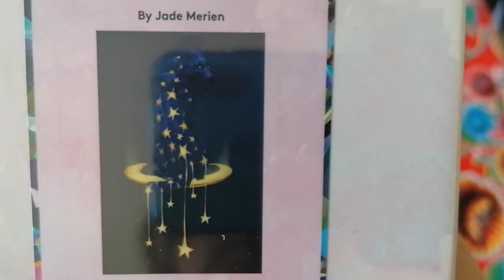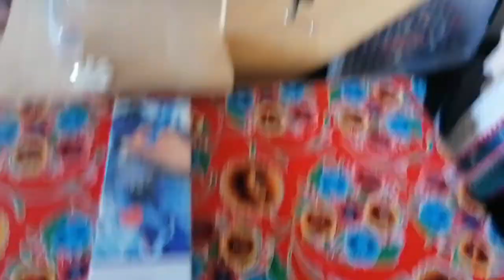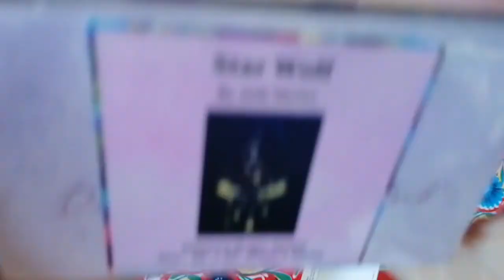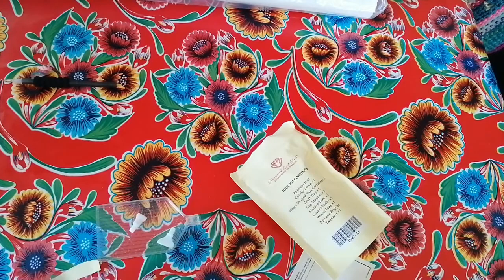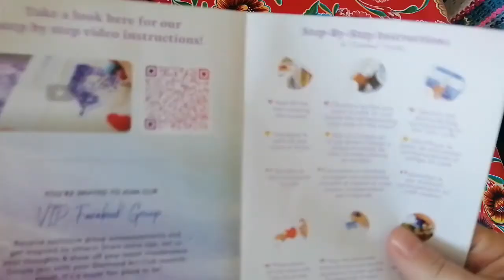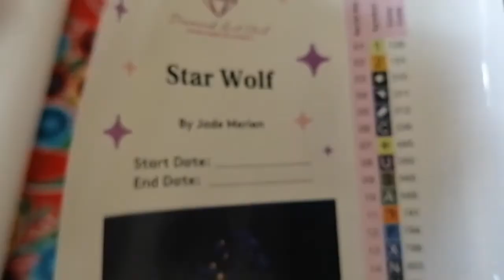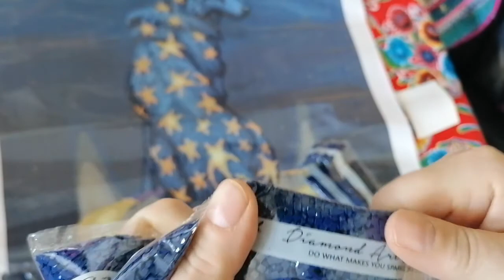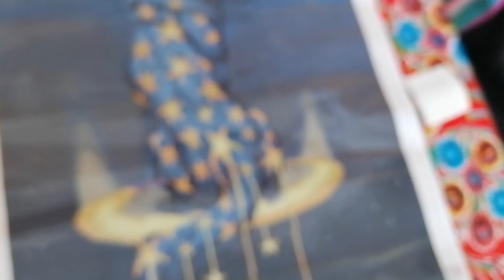Unboxing Star Wolf by Jade Merien - Diamond Art Club - Other companies are coming up! Stay Tuned 🥰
This is another one from Diamond Art Club i wanted in my stash. This work reminds me a lot of the art by Chiara Bautista - if you don't know her art - look her up - it is by far one of my favorites. Too bad there are no diamond paintings available with her artwork.
Anyways, next, i will be exploring some other companies because my latest experience with DAC left me a bit unhappy.

hope you have a great rest of your week,
Lenka